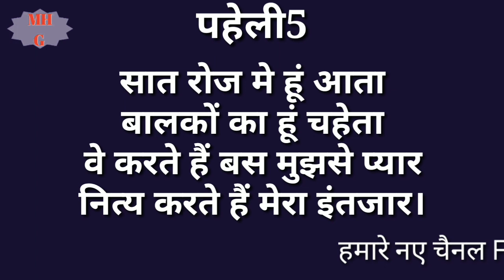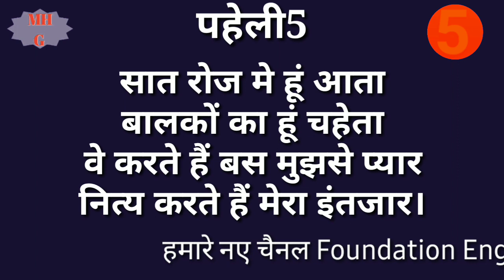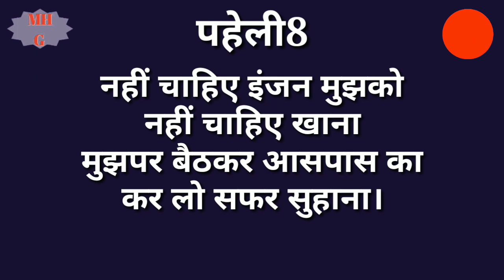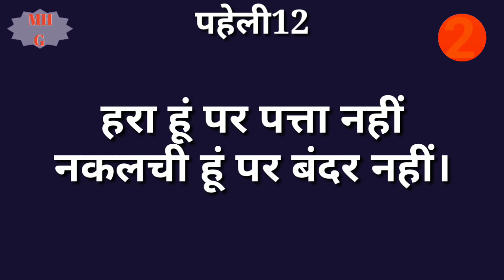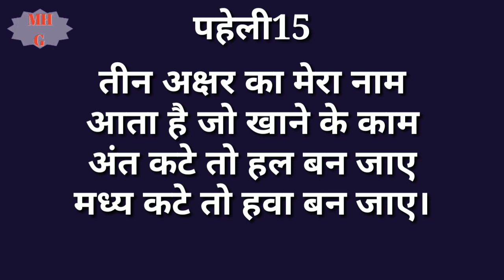Hindi Paheliyan | Hindi Paheli | मजेदार पहेली